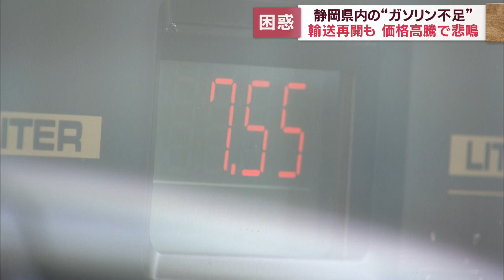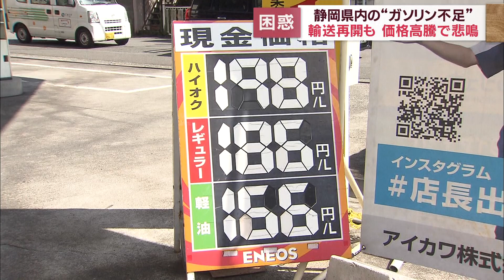静岡県内の『ガソリン不足』…輸送再開で供給回復も 価格は高騰リッター180円超…観光地では悲鳴！「お盆の時期に…」